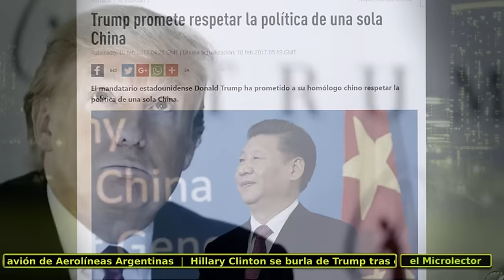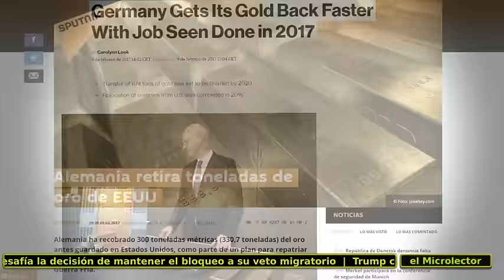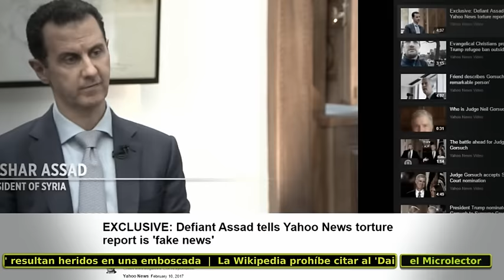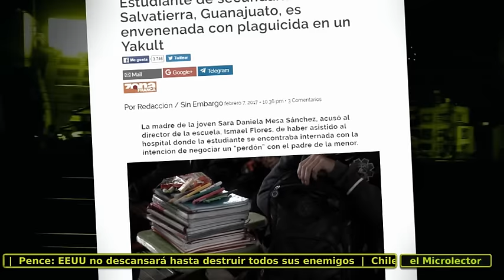NOTICIAS 10-2-2017: ORO ALEMANIA, MANIOBRAS RUSIA, CHOQUE EN SIRIA